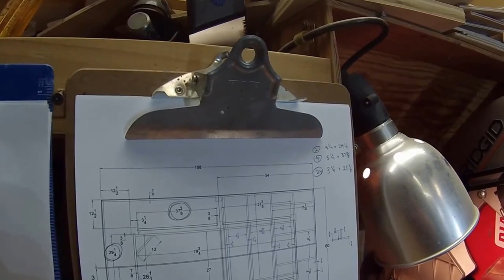Walnut Pong Table -- Part (3/4) -- Making the Base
The base is made in a similar way as if working with reclaimed wood.  Not that it wouldn't make sense to use 4" thick solid walnut for the legs... but I would have to travel very far to get that.